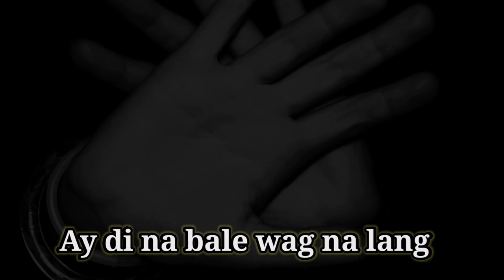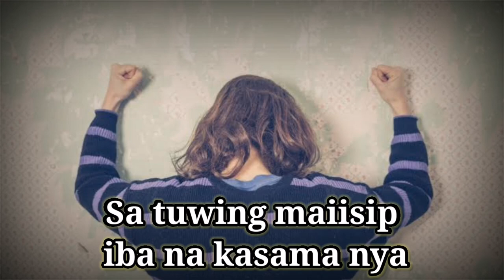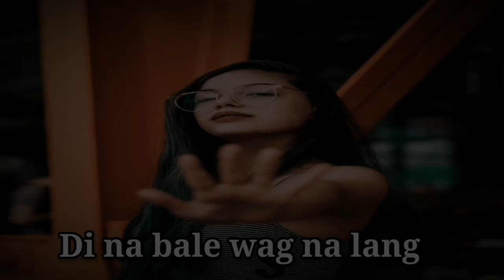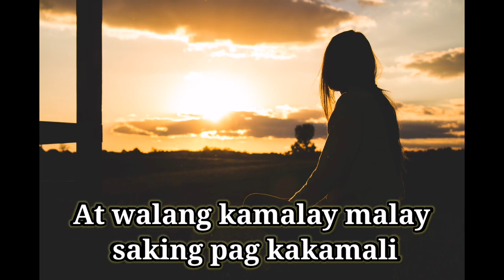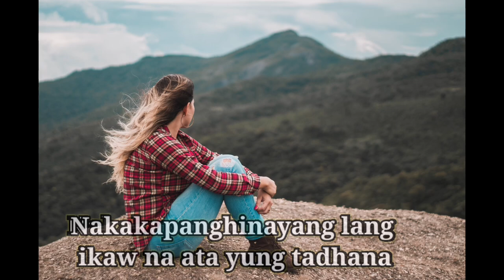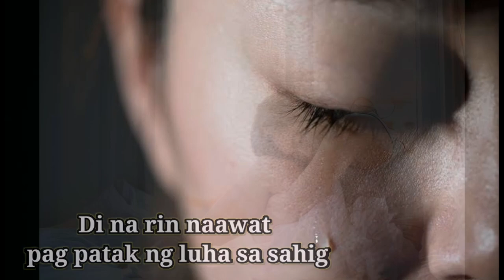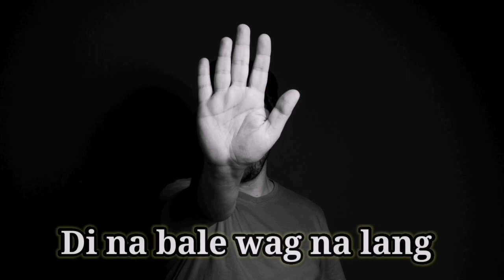Di Na Bale Wag Na Lang By Blacklisted Featuring Lovely of PendehoFamilya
Di Na Bale Wag Na Lang
By Blacklisted
Featuring: Lovely of PendehoFamilya

Mix and remstered by Warmazta
Recorded @Pendeho Familya Records

Beat produce by @Adam641

Photo credits

Photo by Josie Stephens from Pexels
Photo by Dương Nhân from Pexels
Photo by Meruyert Gonullu from Pexels
Photo by Deeana Arts from Pexels
Photo by Kat Smith from Pexels
Photo by Michelle Leman from Pexels
Photo by RODNAE Productions from Pexels
Photo by Clara from Pexels
Photo by Engin Akyurt from Pexels
Photo by Daniel Reche from Pexels
Photo by SHVETS production from Pexels
Photo by Ric Rodrigues from Pexels
Photo by Italo Melo from Pexels
Photo by Julio Motta from Pexels
Photo by Sofia Alejandra from Pexels
Photo by cottonbro from Pexels
Photo by Andre Moura from Pexels
Photo by Liza Summer from Pexels
Photo by Pavel Danilyuk from Pexels
Photo by Dids from Pexels
Photo by Alex Green from Pexels
Photo by Inzmam Khan from Pexels
Photo by Oleg Magni from Pexels
Photo by Amirmohammad Taheri from Pexels
Photo by Djordje Petrovic from Pexels
Photo by Juan Pablo Serrano Arenas from Pexels
Photo by Andrea Piacquadio from Pexels
Photo by Fox from Pexels
Photo by cottonbro from Pexelsl
Photo by Alan Retratos from Pexels
Photo by Marcelo Chagas from Pexels
Photo by Arthur Brognoli from Pexels
Photo by Josh Willink from Pexels
Photo by Garon Piceli from Pexels
Photo by Vlad Bagacian from Pexels
Photo by mikoto.raw Photographer from Pexels
Photo by Anete Lusina from Pexels
Photo by Ron Lach from Pexels
Photo by Luis Fernandes from Pexels
Photo by Dishan Lathiya from Pexels
Photo by Ivan Samkov from Pexels
Photo by Gabriela Pereira from Pexels
Photo by Sean Patrick from Pexels
Photo by Nick Demou from Pexels
Photo by EYÜP BELEN from Pexels
Photo by MART PRODUCTION from Pexels
Photo by Keira Burton from Pexels
Photo by Mike Chai from Pexels
Photo by Raka Miftah from Pexels
Photo by Philip Justin Mamelic from Pexels
Photo by Brigitte Tohm from Pexels